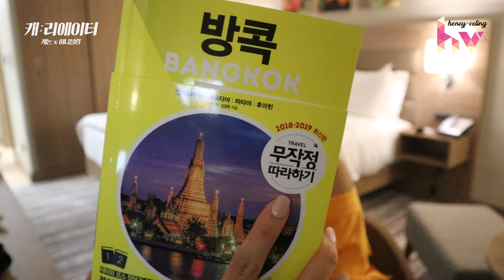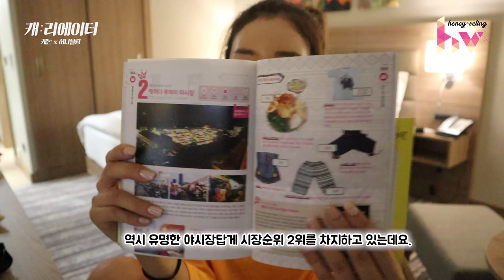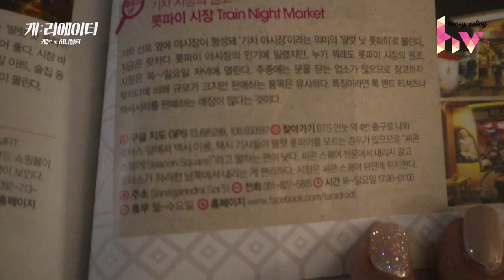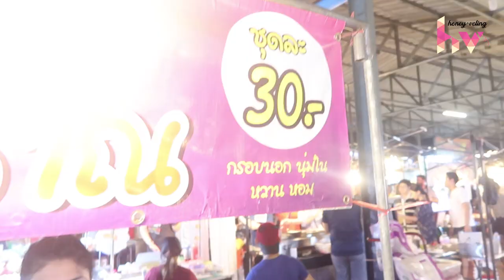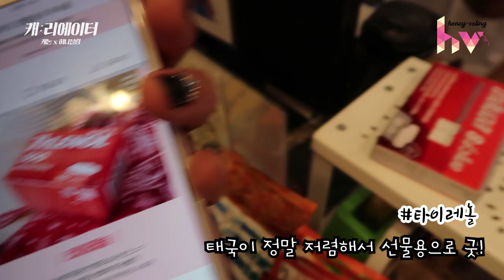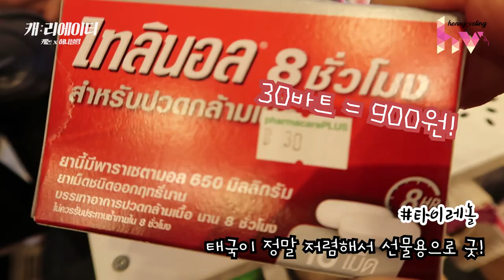🇹🇭[Bangkok Travel] 태국 방콕여행 팁 탈탈 털었습니다. [딸랏롯빠이/기념품/홍진영비비/자유여행 계획]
🇹🇭[Bangkok Travel] 태국 방콕여행 팁 탈탈 털었습니다.
[딸랏롯빠이/기념품/홍진영비비/자유여행 계획]

안녕하세요. 여행 컨텐츠 크리에이터 허니블링입니다.
제 유튜브 채널 조회수 1,2,4위를 차지하고 있는 방콕여행 영상,
많이 물어 본 질문을 모아 태국 방콕여행 팁을 탈탈 털었습니다!!

Q. 방콕 자유여행 계획은 어떻게 세워야하나요?
Q. 방콕 가본 곳 중에 추천하는 곳은?
Q. 태국 기념품 무엇을 사야 잘 샀다고 소문 날까요?
A. 태국 방콕 여행 Tip (태국 화폐/팁 문화/택시 유의사항/야시장 추천코스)

모든 질문에 대한 답은 영상에서 확인해보시죵

✓ 카메라는 캐논 EOS M50 을 사용했습니다.